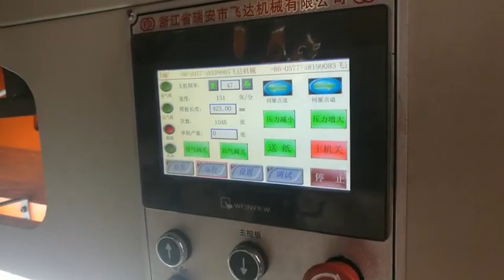High Speed Roll Die Cutting Machine for Paper Cup Fans